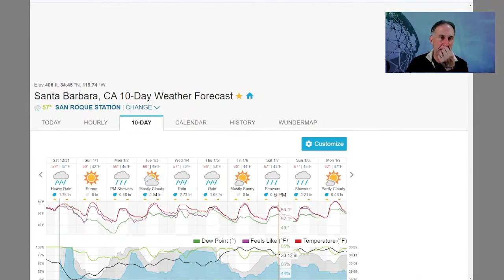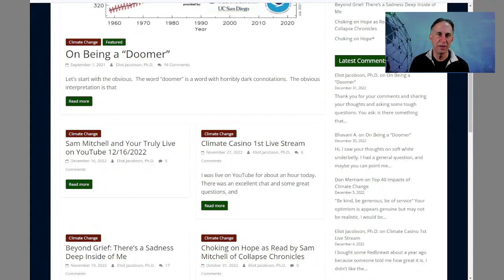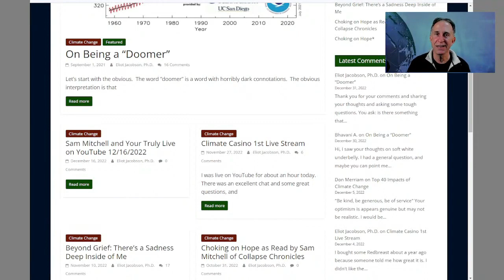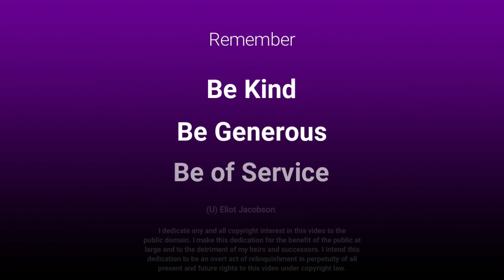What is the Purpose of Being a Doomer?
This video is an excerpt from my live broadcast on 12/31/2022 in which I answer the question posed in the live chat, "What is the purpose of being a doomer?"

And here is a link to my recent appearance on the YouTube channel Soft White Underbelly:

Animated background attribution, with thanks to Thanawat Sueanoi
for making this freely available: